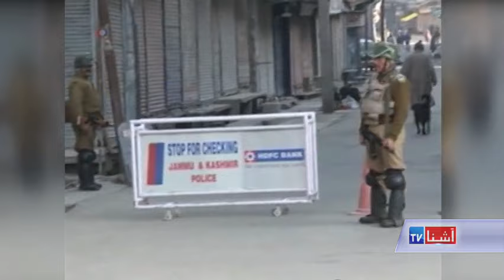Indian spy sentenced to death by Pakistan - VOA TV Ashna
هند امروز پاکستان را هشدار داد که اگر افسر بازنشستۀ هندی را به اتهام جاسوسی و خرابکاری اعدام کند، عواقب آن برای روابط میان دو کشور وخیم خواهد بود. وزیر خارجۀ هند گفت که کشورش قضیۀ کلبوشن یادَو را به سطوح عالی پیگیری خواهد کرد. پاکستان با نشر ویدیو های اعتراف این تبعۀ هندی، میگوید که محکمه او را به جرم جاسوسی و سبوتاژ، به اعدام محکوم کرده است.